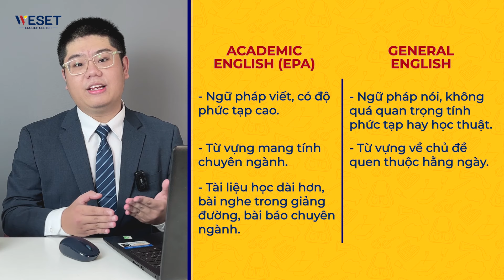TẠI SAO NGỮ PHÁP QUAN TRỌNG TRONG ACADEMIC ENGLISH (PHẦN 1)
Kết nối với WESET,  trở thành người học tiếng Anh sành điệu nào: